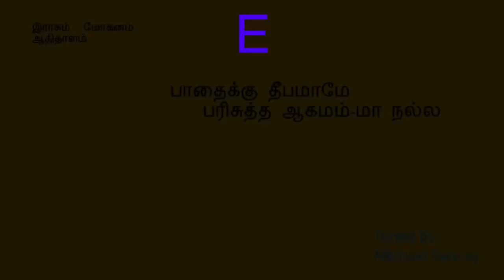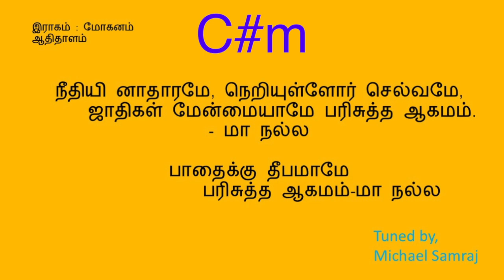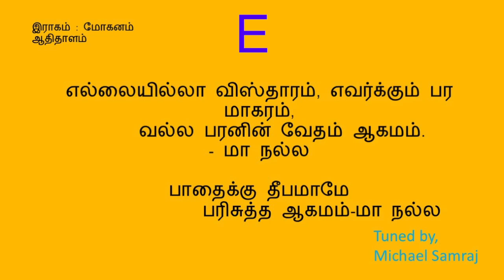பாதைக்கு தீபமாமேஈகீர்த்தனை - 213)Paadhaikku Dheebamame/W.Michael Samraj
Tune Composed by, W.Michael Samraj
இராகம் : மோகனம்
ஆதிதாளம்
E major 2/4 90bpm
நண்பர்களே!
W.Michael Samraj

மோகனம்                      ஏகதாளம்

பல்லவி
                   பாதைக்கு தீபமாமே
                   பரிசுத்த ஆகமம்-மா நல்ல

சரணங்கள்
1.         பாதைக்கு தீபமே, பாவிக்கு லாபமே,
            பேதைக்குத் திரவியமே, பரிசுத்த ஆகமம். - மா நல்ல

2.         தேனின் மதுரமே, திவ்ய அமுதமே
            வான பிதாவின் வாக்கே பரிசுத்த ஆகமம். - மா நல்ல

3.         நீதியி னாதாரமே, நெறியுள்ளோர் செல்வமே,
            ஜாதிகள் மேன்மையாமே பரிசுத்த ஆகமம். - மா நல்ல

4.         ஞான சமுத்திரமே, நல்ல சுமுத்திரையே.[1]
            ஈனர்க்கும் ஆதரவே பரிசுத்த ஆகமம். - மா நல்ல

5.         உலகோர்க் குயிர்துணை, உண்டோ அதற்கிணை?
            அலகையை வெல்லுங்கணை பரிசுத்த ஆகமம். - மா நல்ல

6.         எல்லையில்லா விஸ்தாரம், எவர்க்கும் பர மாகரம்,
            வல்ல பரனின் வேதம் ஆகமம். - மா நல்ல
- யாழ்பாணம் அருளானந்தம்

[1] சரியளவு